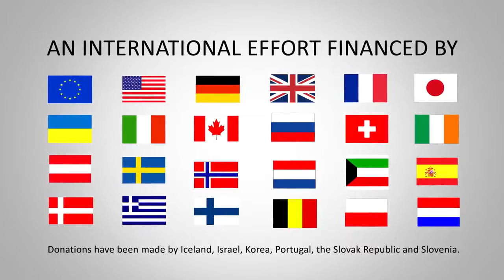Установка Нового Саркофага над Чернобыльской АЭС. Как это было.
Укрытие обошлось в 1,4 млрд евро, но прослужит минимум сто лет. Это самая большая в мире подвижная конструкция, когда-либо возведенная человечеством. Специалисты из 30 стран работали над проектом "Укрытие" - крупнейшей подвижной конструкции в мире. Она простирается на 110 метров в высоту, 257 метров в ширину и 164 метра в длину.Строительство осуществил французский консорциум "Новарка". Вес конструкции составляет массу шести Эйфелевых башен - 36,2 тыс. тонн. С ее помощью можно полностью накрыть статую Свободы или стадион Stade de France. Самая большая в мире подвижная конструкция в истории